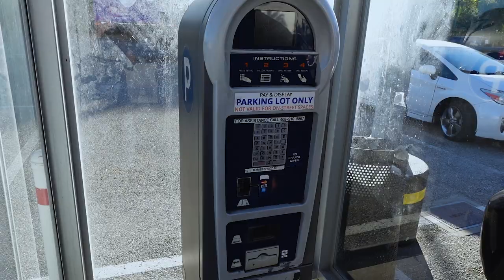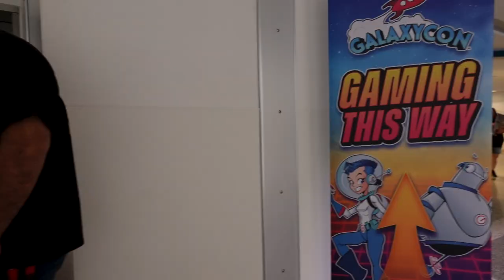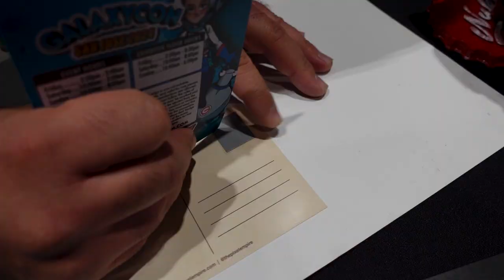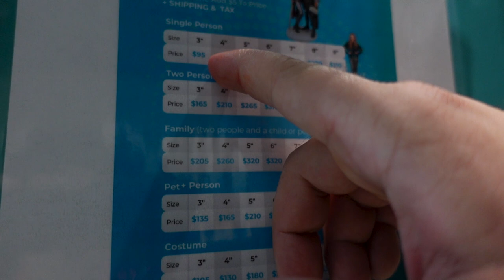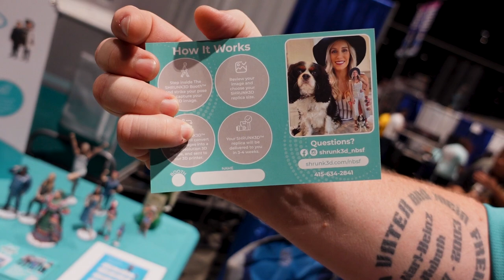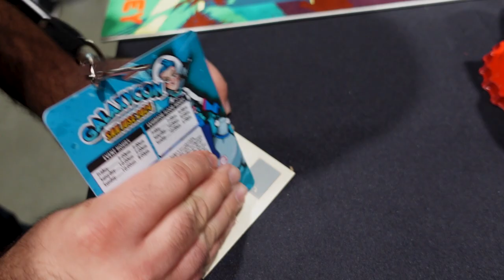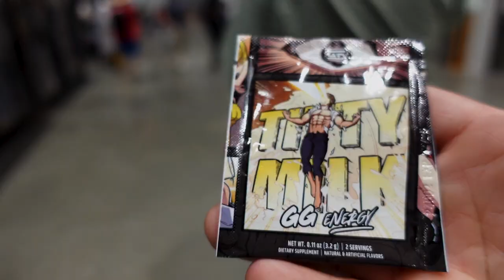What I Wish I Knew Before My First Anime Convention?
* I Survived My First Anime Convention
* I went to a convention called Galaxycon and found all kinds of gadgets and different varieties of booths where people sold and presented artwork and homemade robots including having the chance to see voice actors meet with fans.
* I discovered a company at galaxycon that can shrink you down and create a 3D-printed figure of yourself called shrunk 3d they give me a whole tour of their set up and I found it really interesting how the process is.